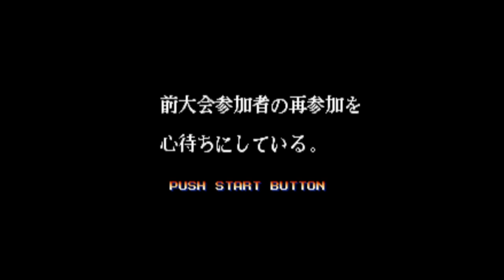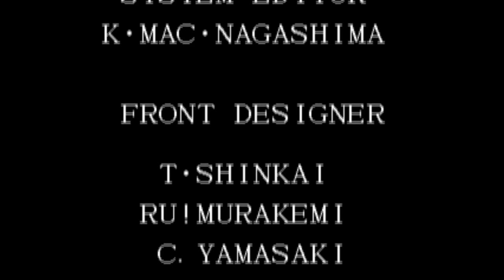【BGM】ギターとオメガとルガールと(最終ボスステージ2)【KOF95】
ギターとオメガとルガールと(最終ボスステージ2)です。